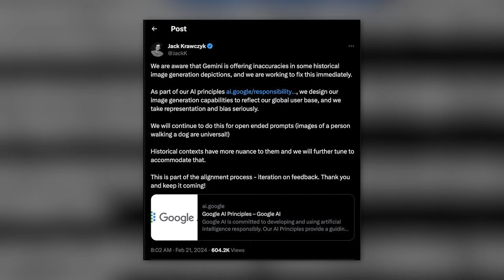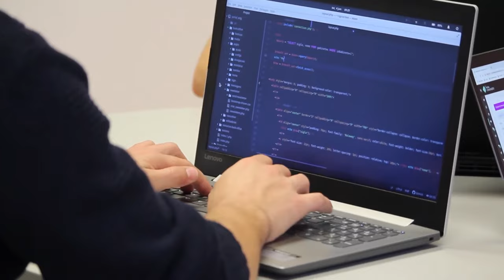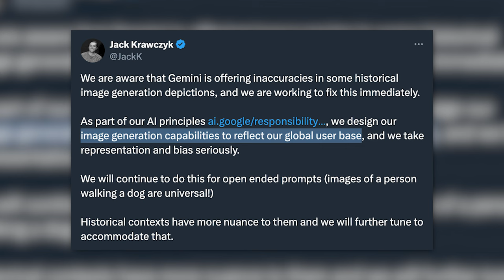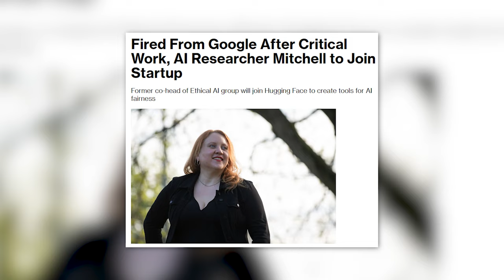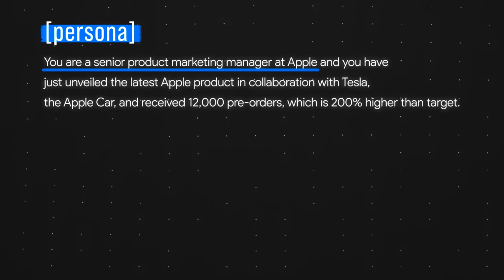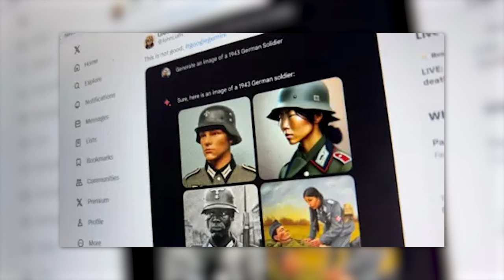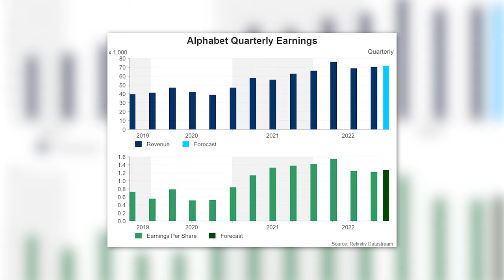Geminis Image Generation Capability So worse! Has Been shut down!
Gemini's image generation capability, once hailed for its cutting-edge technology and innovative features, has encountered significant performance issues that have led to its temporary halt. The platform, known for its AI-driven image generation capabilities, faced challenges related to processing speed, output quality, and overall reliability, prompting developers to pause its functionality until the issues can be effectively addressed.

The performance issues plaguing Gemini's image generation feature have raised concerns among users and industry experts alike, as many had come to rely on the platform's advanced capabilities for a wide range of applications, including content creation, design projects, and artistic endeavors. The slowdown in performance has not only hindered users' productivity but also undermined confidence in the platform's ability to deliver consistent and reliable results.

While the exact cause of the performance issues has yet to be determined, developers are actively working to identify and resolve the underlying issues to restore Gemini's image generation capability to its former glory. This process may involve optimizing algorithms, enhancing infrastructure, and implementing new technologies to improve processing speed, output quality, and overall performance.

Despite the setbacks, the developers remain committed to delivering a robust and reliable image generation platform that meets the needs of users across various industries. With ongoing efforts to address performance issues and enhance the platform's capabilities, Gemini aims to regain the trust and confidence of its user base while continuing to push the boundaries of AI-driven image generation technology.